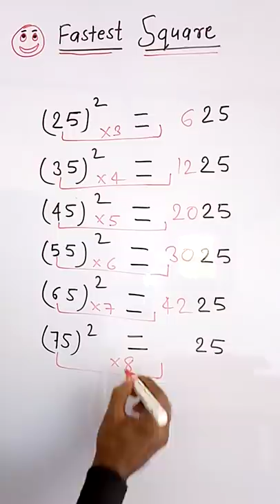Square निकालें । square in 2 seconds । Square Trick । Vedic Maths । Vedic Maths Trick ।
Hi,
Today we are again with indian vedic math square short tricks.this trick works on each number from 1-1000 square.